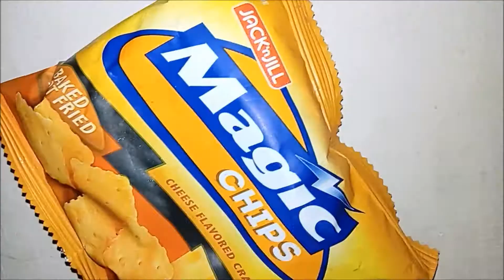EGGPLANT BURGER (Healthy Talong Burger) ❤️ MissOnaBudget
Tipid Ulam Burger - Healthy veggie burger pang-ulam at palaman sa tinapay
JOIN & SHARE your food videos to our Fb Group (All Negosyo and Pang-Pamilya Recipe - Share your Photos and Videos)
JOIN & SHARE your business videos to our Fb Group (Sari Sari Business - Share Your Videos & Photos Here)